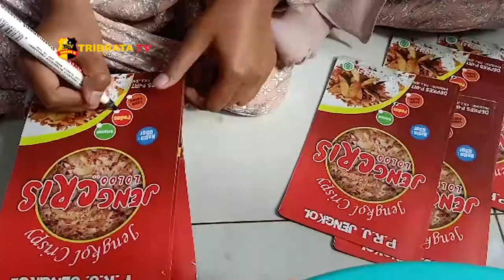JENGKOL JADI IDOLA MASYARAKAT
Warga kabupaten Majalengka yang berada di kaki gunung Ciremai tepatnya di desa gunung Manik/ kecamatan Talaga membuat aneka makanan berbahan baku jengkol menjadi varian rasa.

Jengkol yang  terkenal dengan barunya yang tak sedap diolah dengan merendamnya selama 2 jam untuk menghilangkan aroma tersebut. Dengan dibantu dua  usahawan muda Ai ati rokayah mampu menyelesaikan 10 kilogram jengkol dalam setiap harinya menjadi 4 rasa/ original/ asin/ pedas dan ekstra pedas.

Usaha yang di bangun sejak 2017 itu berawal dari usaha suaminya sebagai pedagang jengkol di pasar tradisional Talaga yang sering mengorder jengkol dari wilayah Sumatera sehingga ingin dikembangkan menjadi lahan usaha lainnya. Kini jengkol hasil olahannya dikenal publik lewat media daring dari berbagai kabupaten seperti kerupuk jengkol, jengkol crispy yang banyak diminati ibu-ibu muda sebagai cemilan dan sambal jengkol sebagai pelengkap saat menikmati masakan.